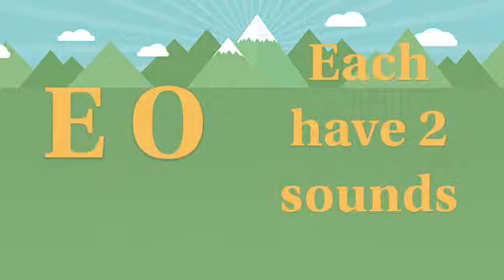Vowels in Italian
Learn about the vowel sounds and their pronunciation in Italian.